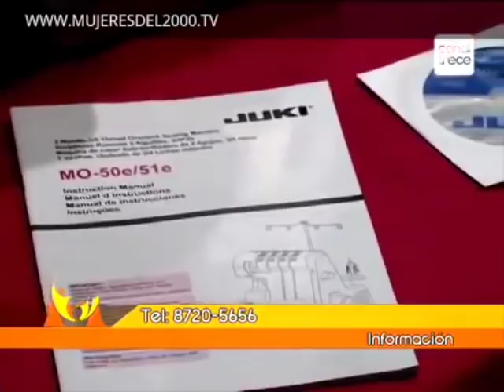COMO HACER PIJAMA JUVENIL CRISTINA PARTE 01